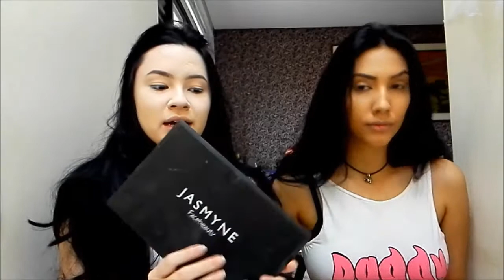COMO FAZER CONTORNO NO ROSTO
Oii gente!
Hoje trouxemos esse vídeo de contorno para as migas arrasarem na fila do pão hahah
Aquela cirurgia sem precisar entrar na faca, quem não gosta ? nós amamosss passar uns rebocos haha
Esperamos que gostem e um super beijo!